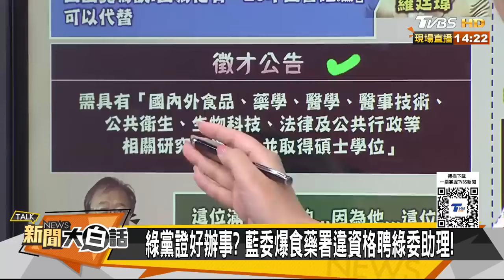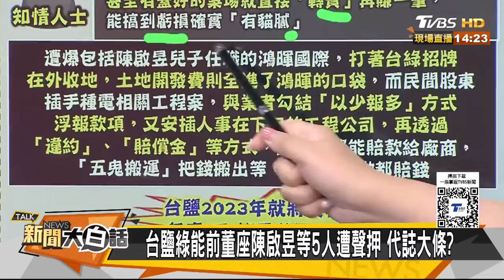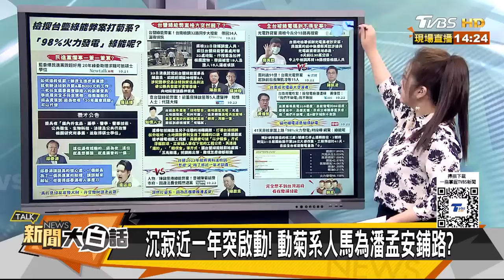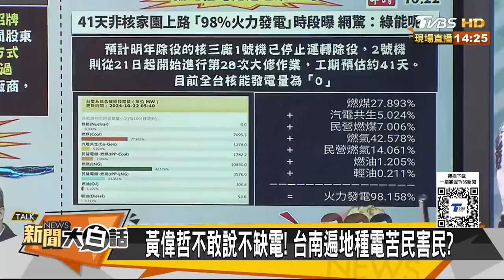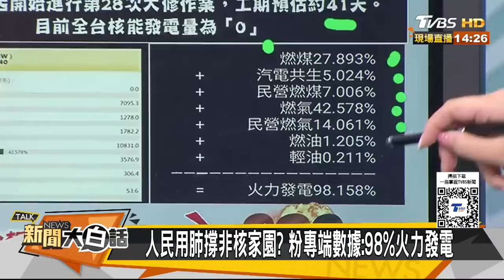陳菊最信任高雄心腹被聲押 他驚爆台南黃偉哲是下一個？【新聞大白話】20241023-2｜李永萍 董智森 凌濤